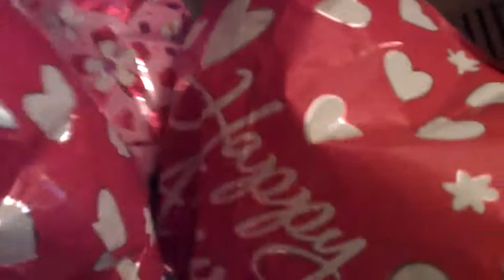Balloons and Kitties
Krishna & Cookie play with my defunct anniversary ballons